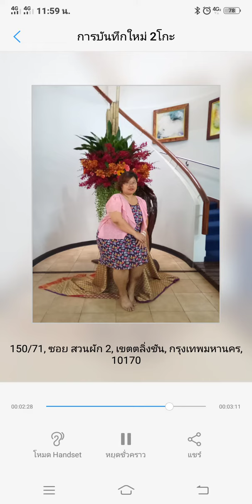rukdat top hive 4000- ep20 9-9-2020 12:00☺🤑🤧🛐